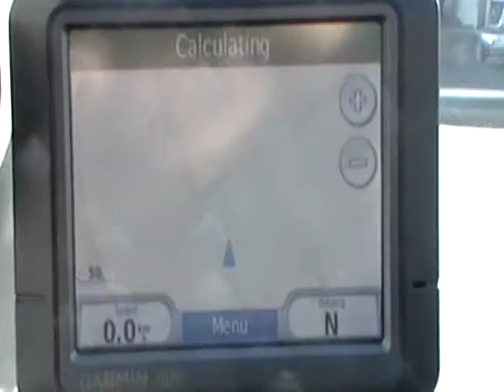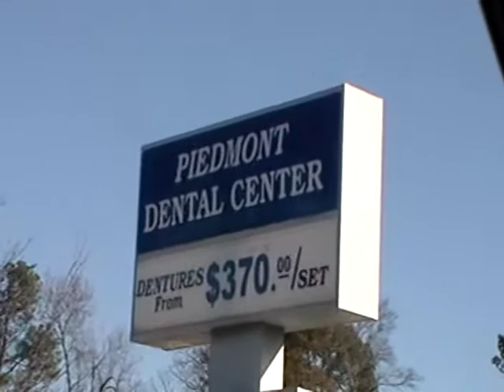Nancy Today: My last meal ASMR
While my teeth are intact, I have one last meal to enjoy before the big mouth renovation.